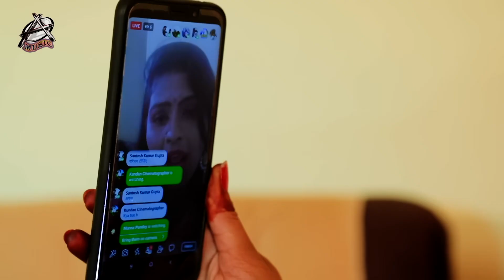Video मोहर हमार वाला |Khesari Lal Yadav | Mohar Hamar Wala | Chandani Singh New Song 2024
►Album :- मोहर हमार वाला
►Song :- Mohar Hamar Wala
►Feat :-
►Director :-
►Dop :-
►DI :-
►Editor :-
►Production :-
► Company/Label - Bhojpuriya Mati
► Digital : Gmj
► Digital Partner : Global Music Junction Pvt. Ltd.